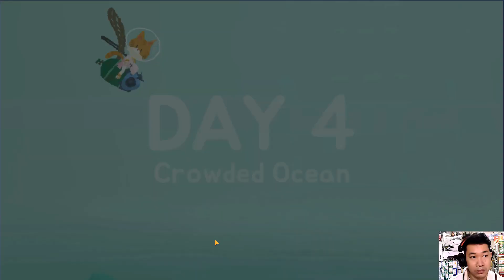Cartoon kids | Toy kids | Fishing cat game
★ Video source: Douyin.com
★ Editing software: Camtasia9
★ Rendering software: FastStone Capture
★ In the video, images and content of some other units are used. For objective reasons, we cannot send your application letter. Hoping for everyone's understanding.